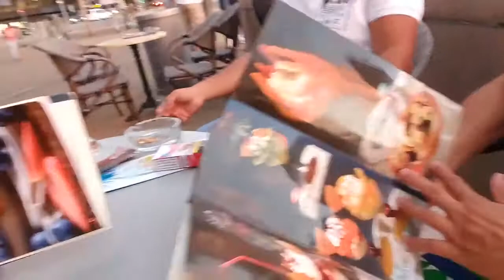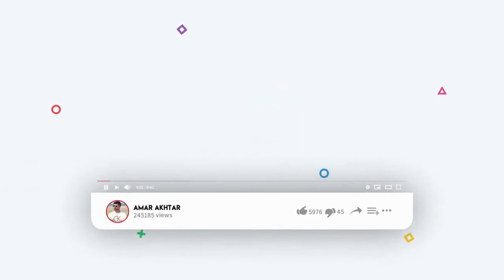Photography And visiting beautiful location Of My City Saarbrücken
► Camera Used : Samsung 10 PLUS